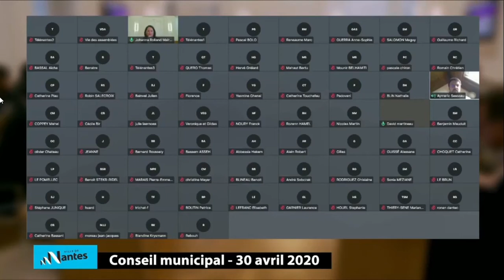Secteur culturel : Aymeric SEASSAU au conseil municipal de la ville de Nantes du 30 avril 2020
Intervention d'Aymeric SEASSAU les mesures en faveur du secteur culturel : subventions et fonds d’urgence lors du conseil municipal du 30 avril 2020